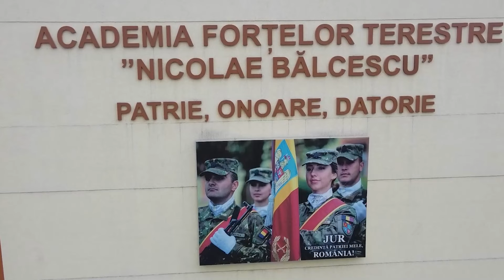Film promovare AFT